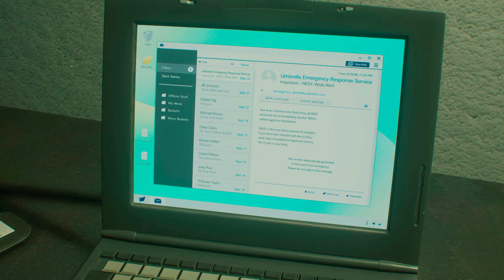Definitely Win "Mother of the Year" For This! | Resident Evil 2 (2019) Gameplay/Walkthrough Part 18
If you like what you see, then leave a like, comment, and subscribe to see more video game walkthroughs in the upcoming weeks and if anyone has a YouTube Channel and you want it to get noticed a lot more send me a message or leave your Channel Name in the comment section below. I'll do my best to add more effects throughout all my videos, Warzone Out!